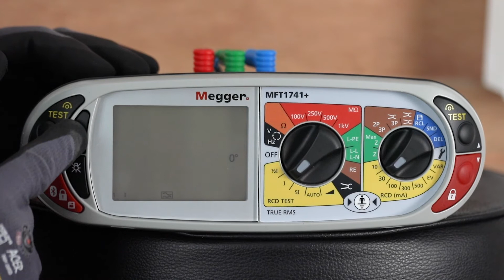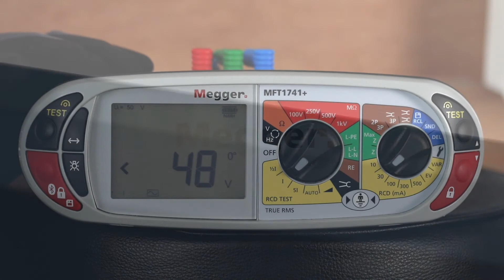Megger Bites Series 2: MFT - Testing of RCBOs and RCDs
Featured in this Video:

■  Megger MFT Series, the most popular multifunction installation testers.